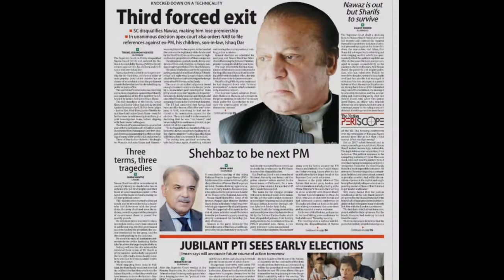Mjhy q nikala zaberdast jawab dy dala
In this Documentary we will discuss about the shocking facts life of the Proud of our Pakistan the great personality Malik Riaz Hussain,

If u want to know about your desire topic u can tell us without any hesitation we will make a special video for u.